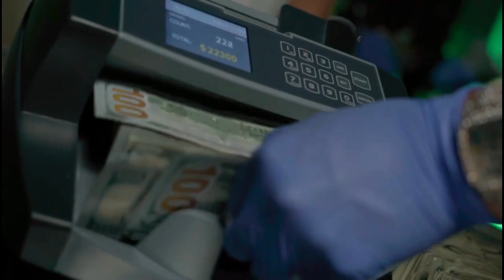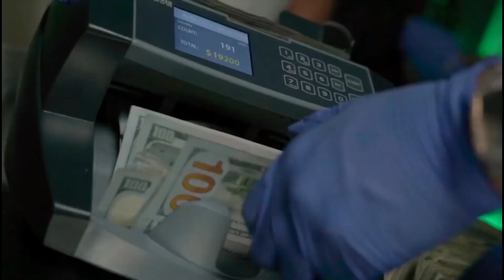[FREE] Punchmade Dev x AK Bandamont x Detroit Type Beat "Frozone"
must credit prod ajayy x swizzyrunnit

DM TO PURCHASE OR HIT MY EMAIL